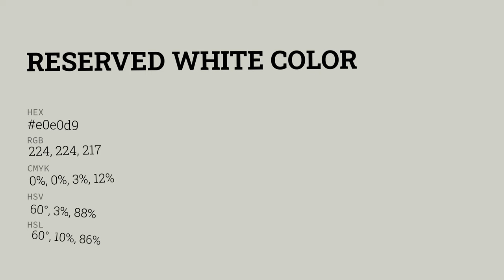Reserved White color e0e0d9 hex color - Grey color - Cool color e0e0d9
What color is Reserved White ? e0e0d9 hex color - Grey color - Cool color e0e0d9

Hex e0e0d9 Color Code is also known as Reserved White color.